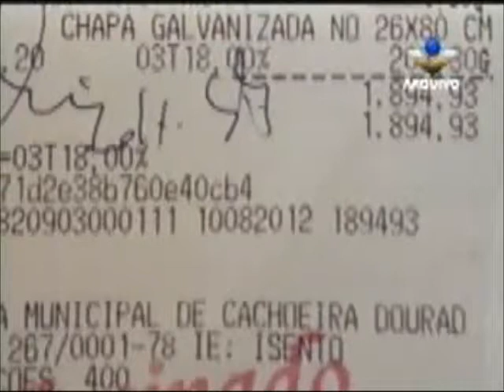Com a cassação do prefeito, presidente da câmara assume Cachoeira Dourada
Reportagem de Thiara Castilho para o Jornal da Vitoriosa e Portal Uipi de 16/01/2013